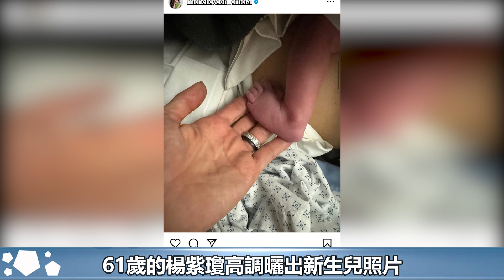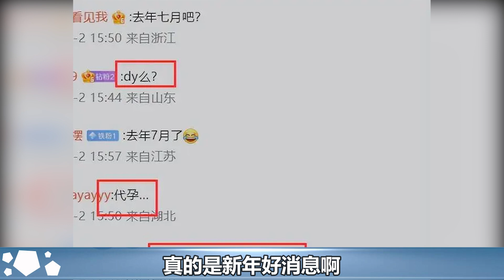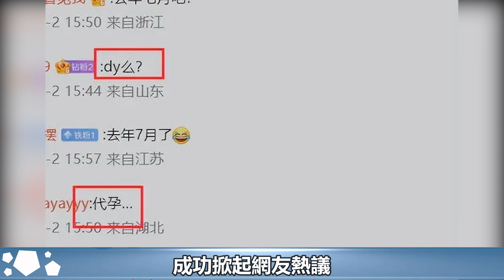61歲楊紫瓊官宣生娃！剛結婚半年，3個月前小腹平坦，被質疑代孕#楊紫瓊#華星娛樂快報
61歲楊紫瓊官宣生娃！剛結婚半年，3個月前小腹平坦，被質疑代孕